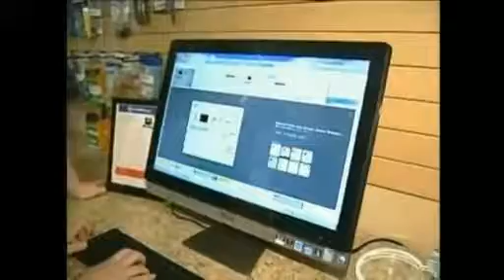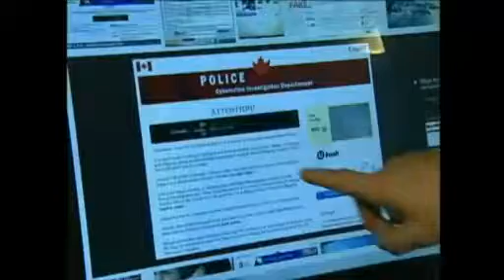Check TV Virus SCAM by My Tech Guys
Check TV Virus SCAM by My Tech Guys.  Police virus scam.